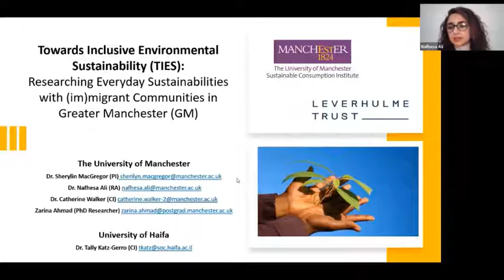Dr Nafhesa Ali, Faculty of Humanities - Towards Inclusive Environmental Sustainability (TIES)